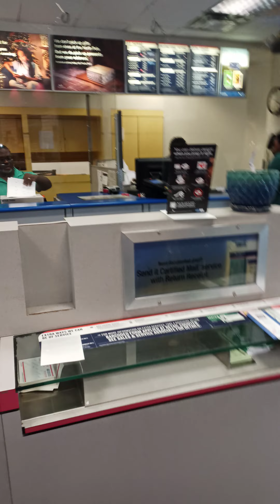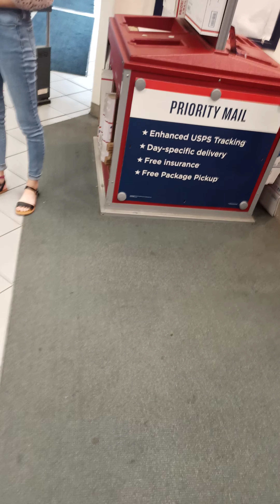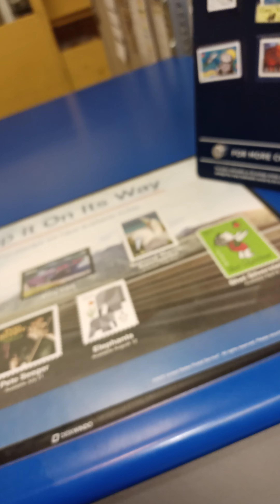Akron post office part 3 July 1 st 2022